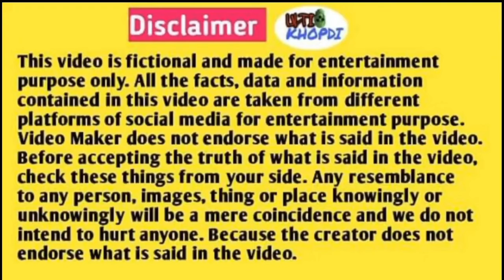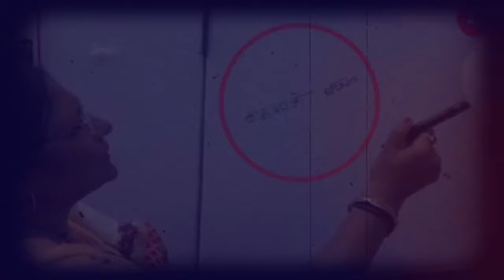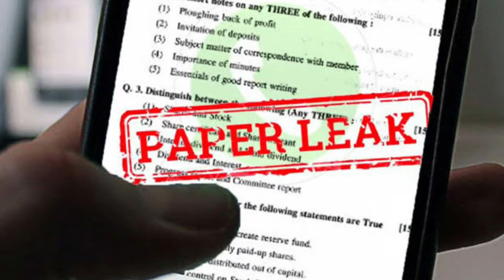Reality Of NEET exam / kyon Exam Cencel nahi kiya ja raha; govt ko kya benefits hai ?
Follow us on other platforms too..

Thread app link 🔗